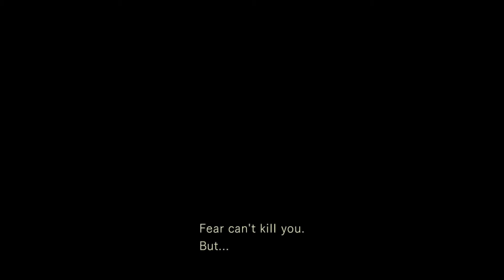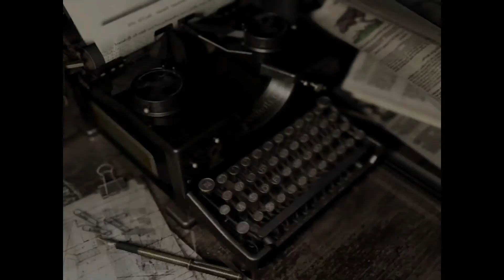Resident Evil No Damage #3: Dumb And Dumber